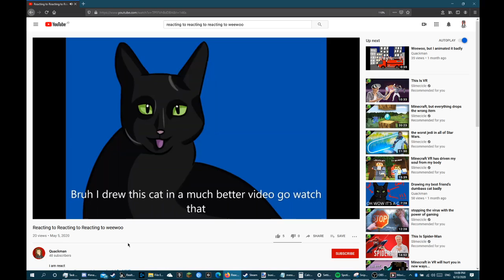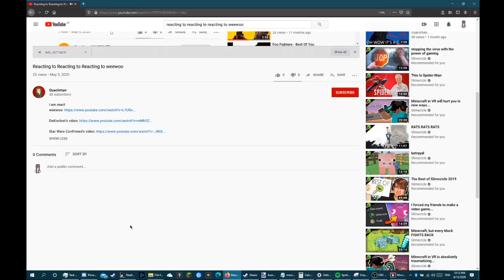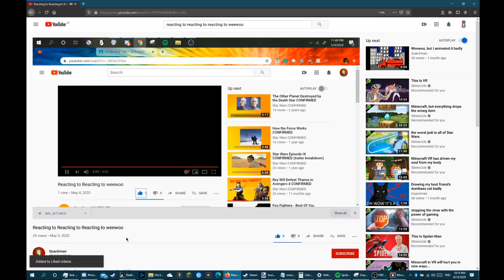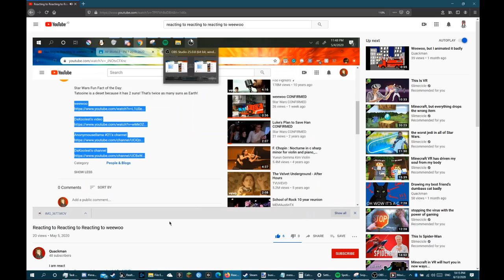reacting to reacting to reacting to reacting to weewoo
I reacted to this random girl's youtube video.

A fire engine (also known in some territories as a fire truck, fire lorry, or fire appliance) is a vehicle designed primarily for firefighting operations. The terms "fire engine" and "fire truck" are often used interchangeably; however, in some fire departments/fire services they refer to separate and specific types of vehicle.

The primary purposes of a fire engine include transporting firefighters to an incident scene, providing water with which to fight a fire, and carrying other equipment needed by firefighters. Specialized apparatus are used to provide hazardous materials mitigation and technical rescue. A typical modern fire engine will carry tools for a wide range of firefighting tasks, with common equipment including a pump, a water tank, hoses, ground ladders, hand tools, self-contained breathing apparatuses and medical supplies.

Many fire vehicles are based on standard vehicle models (although some parts may be upgraded to cope with the demands of the vehicles' usage). They are normally fitted with audible and visual warnings, as well as communication equipment such as two-way radios and mobile computer technology.